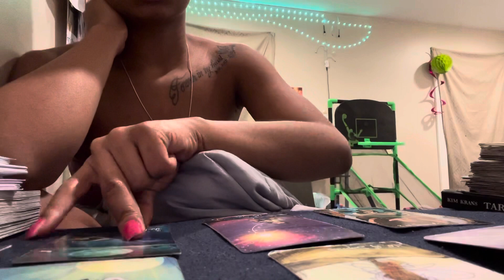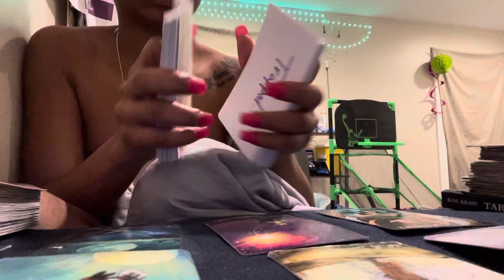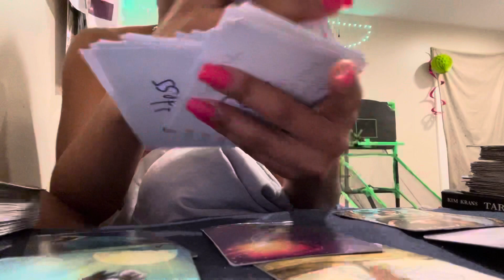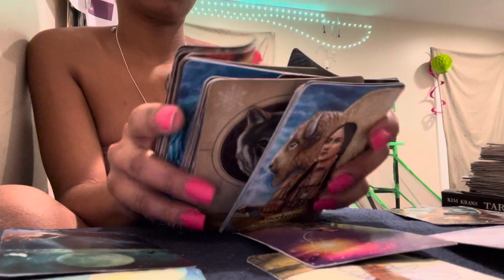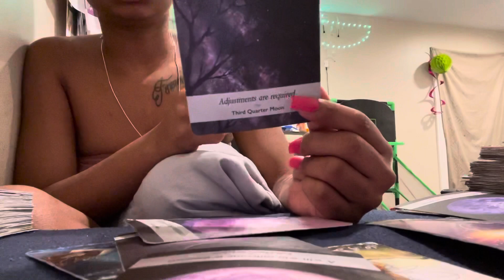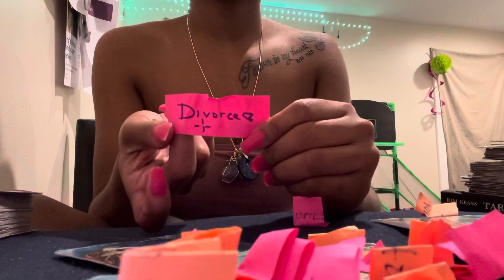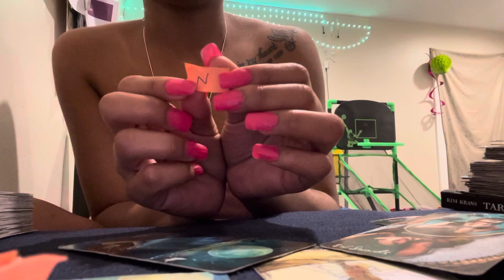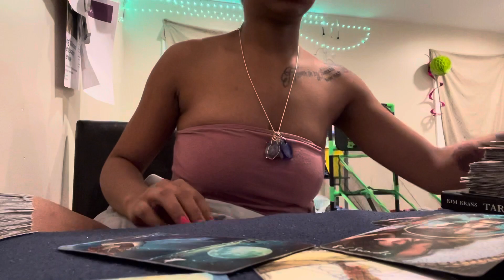Capricorn ♑️ Daily Reading🔮🚨1-5-22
HI EVERYONE🙂
My spiritual gifts
*prophecy
*Empath
*Tarot reader
*Healer
*psychic
*light worker
* Intuitive

Prettygirlnae69